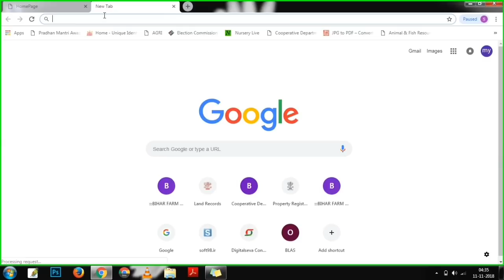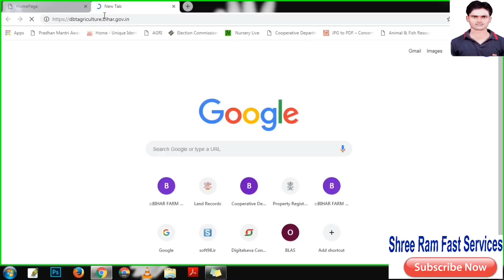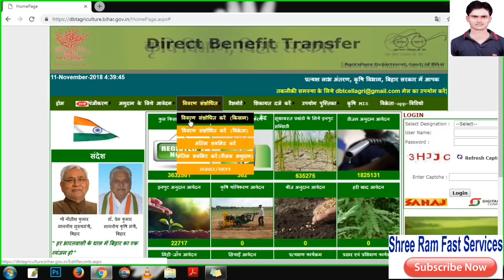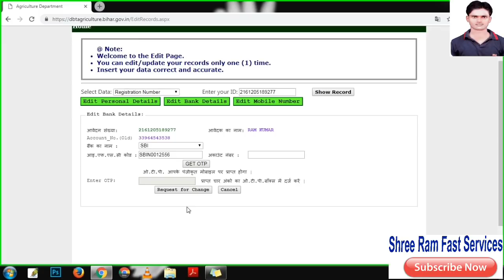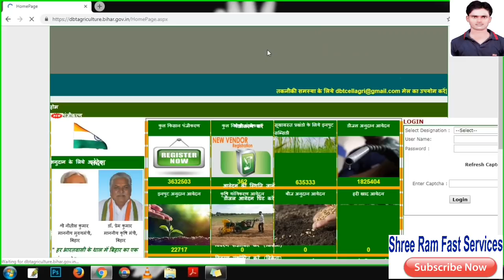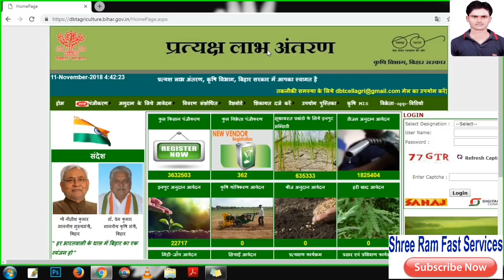किसान पंजीकरण,रजिस्ट्रेशन सुधार कैसे करे, kisan registration correction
वेबसाइट का लिंक

नमस्कार दोस्तों, आपका बहुत बहुत स्वागत है हमारे चैनल "Shree Ram Fast Services " में, मैंने यह चैनल मेरे सभी दोस्तों के लिए बनाया है जो टेक्नोलॉजी, सरकारी योजना, CSC,  कम्प्यूटर, इन्टरनेट, मोबाइल, ऑनलाइन क्लासेस, टिप्स&ट्रिक्स के बारे में मैं हमेशा विडियो बनाता रहता हु !
We Also Provide Online Classes For Computer , Internet , Mobile , Technology & Computer science classes online, Tips&Tricks .